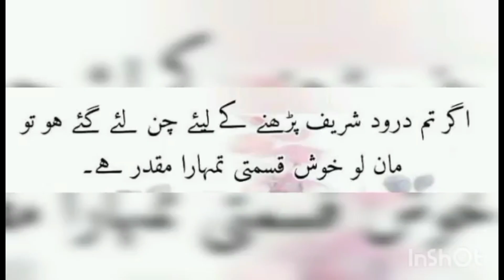droodsharif foryou goviral viralvideo tiktok pakistan italy isreal palestine india usa